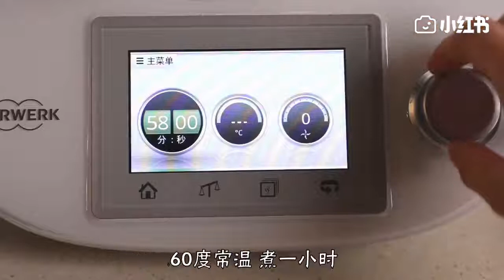一周不重样鸡胸肉腌制法+2款巨嫩鸡胸肉做法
最近在减肥，和你们分享鸡胸肉1周腌制方法，可以每天都吃不同的口味，也不会腻！

你们一定要试试低温慢煮鸡胸肉哦～非常好吃！巨嫩无比